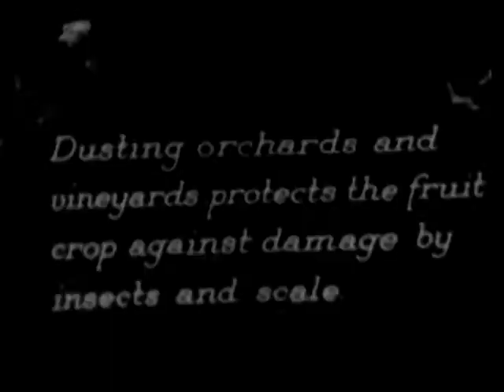Dusting Crops with Sulfur 1930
Sulfur dusts have been used as miticides/fungicides for centuries.  Since sulfur is a naturally occurring material, and is relatively non-toxic to beneficials, organic and least-toxic gardeners have come to rely on it for the control of mites, mildew, scales, and rots.  Sulfur is mined mostly in Texas, Louisiana, and Florida, but can also be recovered from petroleum distillation and from natural gas. There were over 200 registrations for formulations of sulfur pesticides, and at least five basic producers in this country in the 1980s. Sulfurs efficacy as a miticide/fungicide has been found to be dependent on particle size, with particles between 5-200 microns having the highest efficacy.  Although traditionally used as a dust, flowable liquid formulations have been developed.  Chronic human exposure to sulfur in mines and refineries has long been known to result in serious respiratory disturbances, including chronic bronchitis and sinus problems.  Most agricultural incidents involve skin and eye irritations, but occasional systemic effects and deformities of the nails have also been reported. EPAs now defunct Pesticide Incident Monitoring System (PIMS) listed 241 poisoning incidents from 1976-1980. A third of those involved premature worker reentry into farm fields. The California Department of Food and Agriculture (CDFA) reported 302 poisoning incidents in 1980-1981,of which 203 were field worker poisonings. In response, California established a 24-hour waiting period for reentry into treated fields EPA reviewed.  . This is clipped from the 1930 US Bureau of Mines silent film, Sulphur.  The Texas Gulf Sulphur Company assisted with the film.  The entire film is available at the US National Archive.